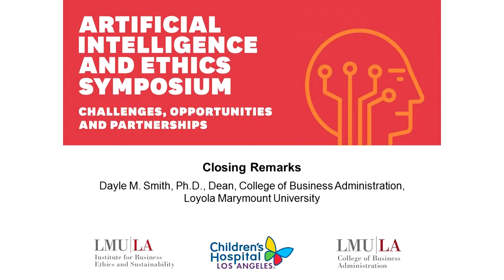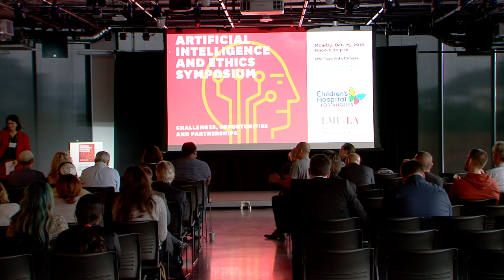AI and Ethics Symposium: Closing Remarks